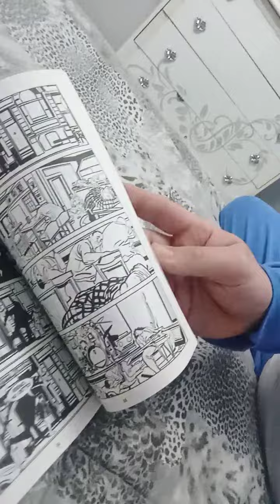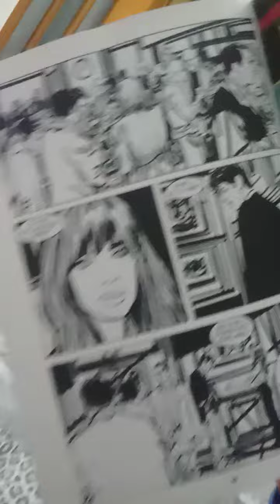Dylan Dog 435: Capolavoro di Lanzoni e Pontrelli! 🤪🤪